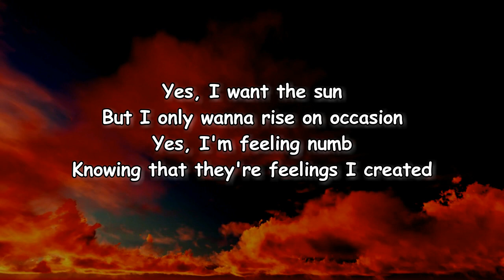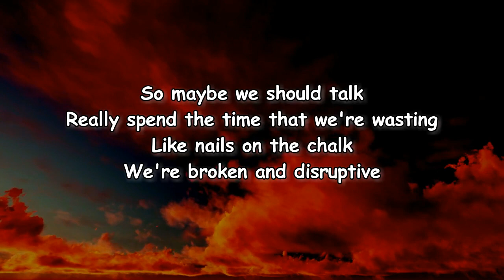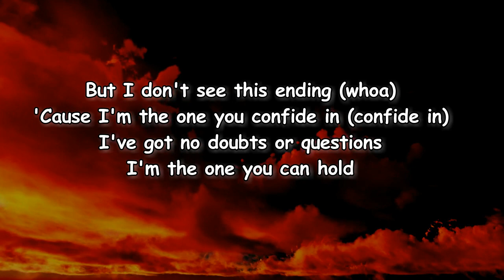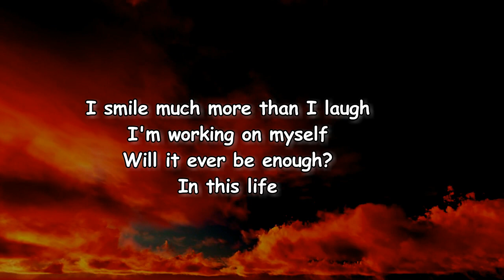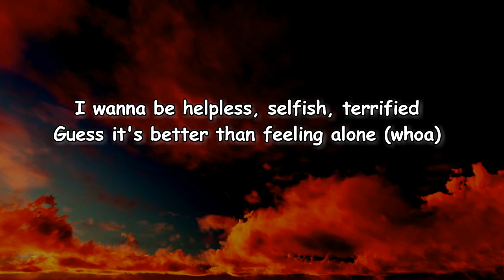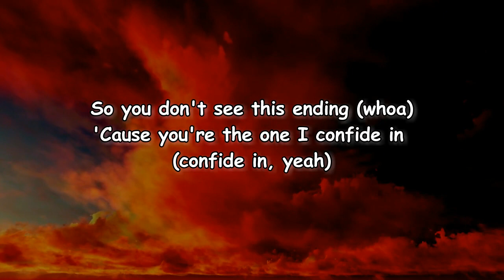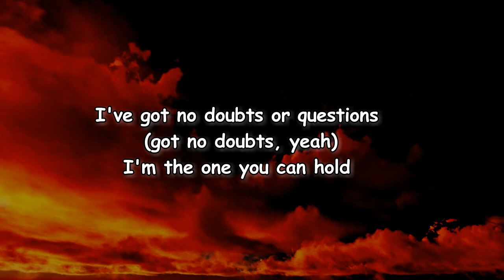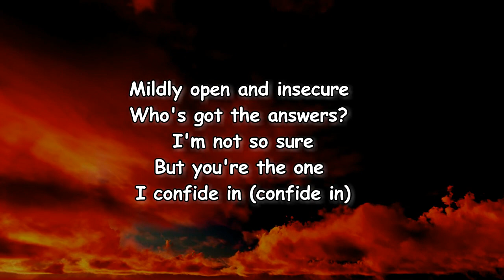Cautious Clay - Artificial Irrelevance (Lyrics)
Artificial Irrelevance Lyrics:

[Verse 1]
Yes, I want the sun
But I only wanna rise on occasion
Yes, I'm feeling numb
Knowing that they're feelings I created
So maybe we should talk
Really spend the time that we're wasting
Like nails on the chalk
We're broken and disruptive

[Chorus]
But I don't see this ending
'Cause I'm the one you confide in
(Confide in)
I've got no doubts or questions
I'm the one you can hold

[Verse 2]
I'm losing sleep over days left to chance
Breaking bad on plans made in advance
I smile much more than I laugh
I'm working on myself
Will it ever be enough?
In this life
I wanna be helpless, selfish, terrified
Guess it's better than feeling alone (Oh)

[Chorus]
So you don't see this ending
'Cause you're the one I confide in
(Confide in)
The perfect time will never take place
Watching, waiting, wanting space
But I'm the one you confide in
(Confide in)
Mildly open and insecure
Who's got the answers? I'm not so sure
But you're the one I confide in
(Confide in)